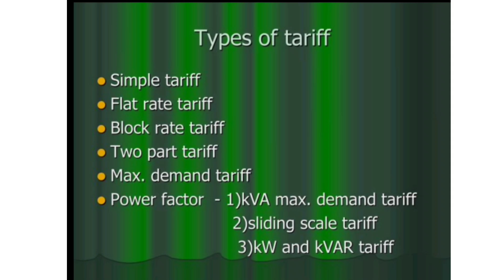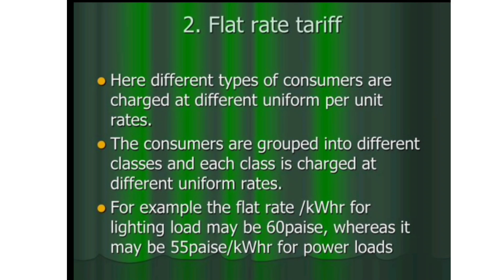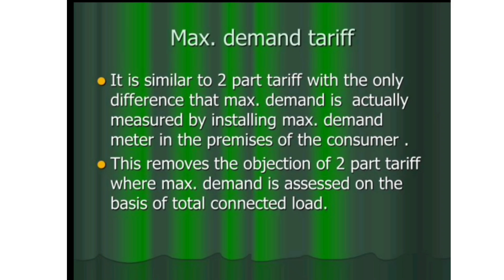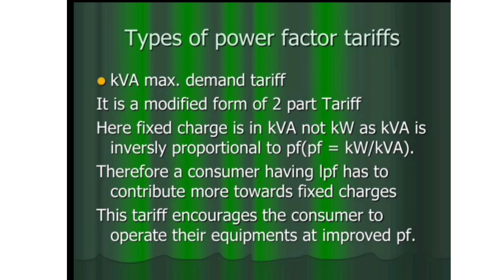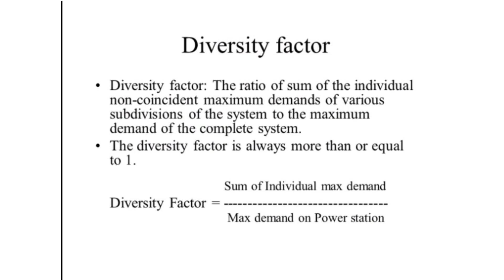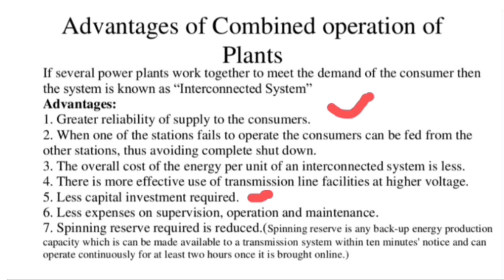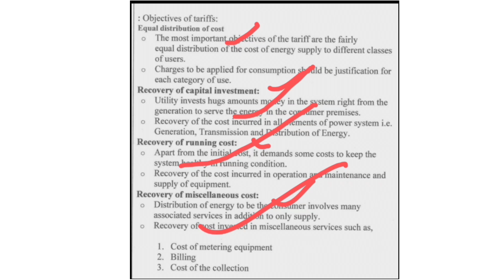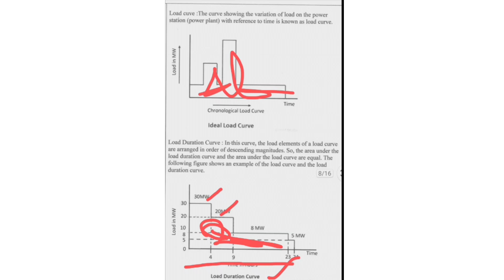( 4034) Electric Power Generation, Transmission & Distribution/Module2/Questions and Answers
( 4034) Electric Power Generation, Transmission & Distribution
Module2
Important Questions and Answers